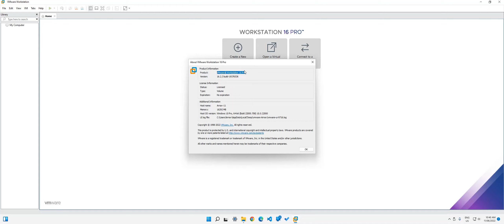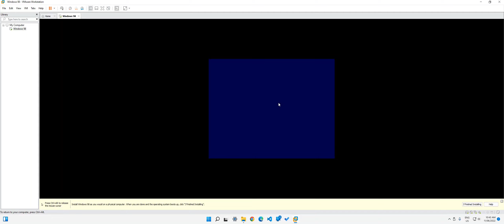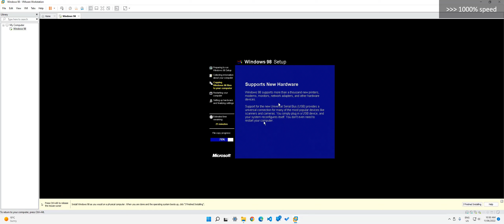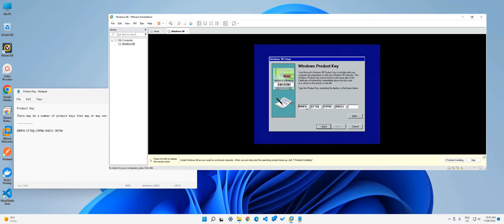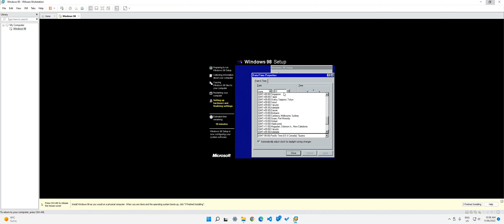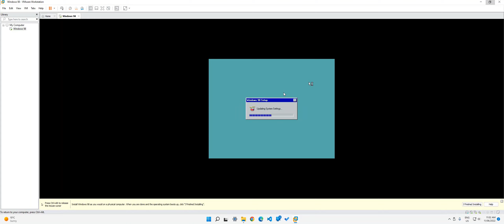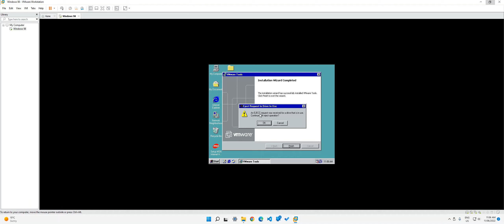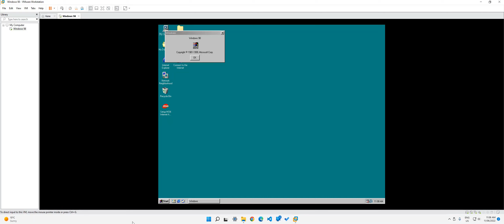Installing Windows 98 in VMware: Configuration and Setup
Got an error preventing you from trying out Windows 98 in VMware?

This tutorial will show you how to set up VMware, from the configuration to the installation on VMware Tools!

DOWNLOAD

See the link below for the Windows 98 ISO. The file is around 600MB, so make sure you have a fast and stable Internet connection. It may take ~30 minutes, depending on your Internet speed.

Product Key - B8MFR-CFTGQ-C9PBW-VHG3J-3R3YW

(Note: Don't use the product key for commercial use. Only use it for personal use.)

TIMESTAMPS

0:00 - Introduction
0:15 - Configuration
1:40 - Installation
14:35 - VMware Tools
17:25 - Conclusion

VIDEO IDEAS

The audio quality of this video may degrade. I apologize for any inconvenience caused by this.

(Audio quality may improve in future videos.)

Even though this tutorial was taken in VMware Workstation 16 Pro, it may be a similar setup on older versions too.

SUBTITLES

Subtitles aren't available yet, but they may come soon. Meanwhile, you can use YouTube's Auto-Subtitle Generator.